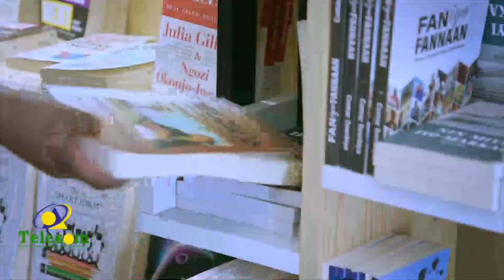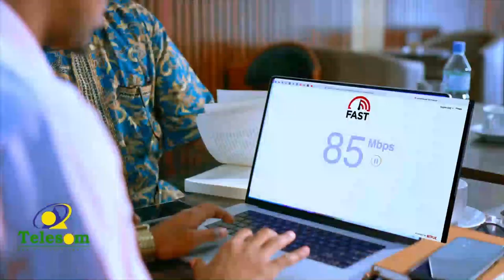Maayarka Gabiley iyo qaar kamida golaha deegaanka ayaa Huda Cabdilaahi ku wareejiyay qoyskeedii...